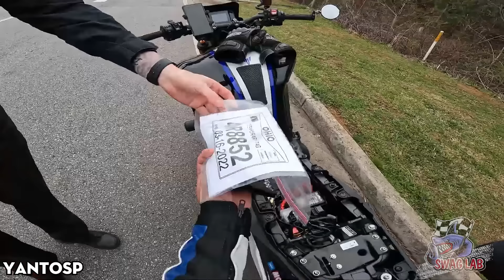BRUTAL MOTORCYCLE CRASHES | STUPID & BAD Drivers Caught On CAMERA 2024.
Motorcycle crashes highlight the importance of safety and awareness on the road. By studying motorcycle crashes, riders can understand the risks of speeding, inattention, and not wearing proper gear. Analyzing motorcycle crashes teaches valuable lessons, encouraging safer driving habits and reducing the likelihood of motorcycle crashes, ultimately helping to save lives.

🦈Hello, we are SWAG Lab - Motorcycle Crash.
Our videos compile footage of motorcycle crash with the aim of educating riders on road safety.
You'll be impressed by the most insane motorcycle crash, captured from various angles and accompanied by detailed information.
Please note that we do not endorse motorcycle crash and always encourage safety. If you're ready, let's go to the first motorcycle crash video!
If you have a good video, let me make your video famous click here to upload your video